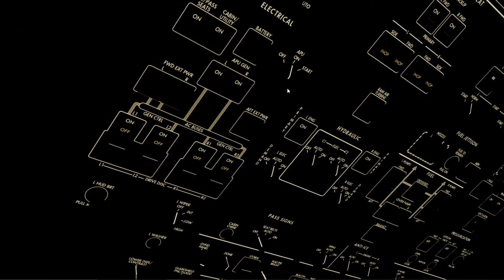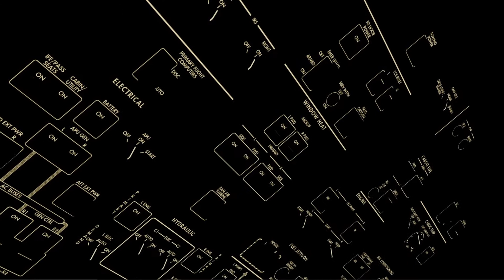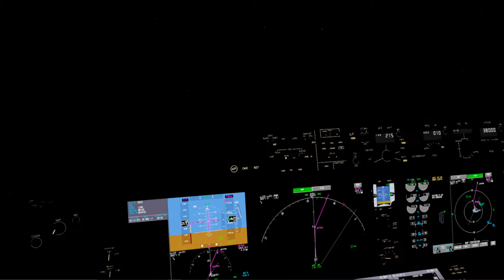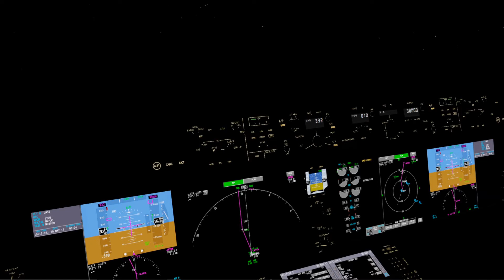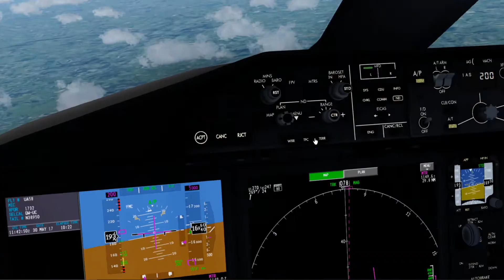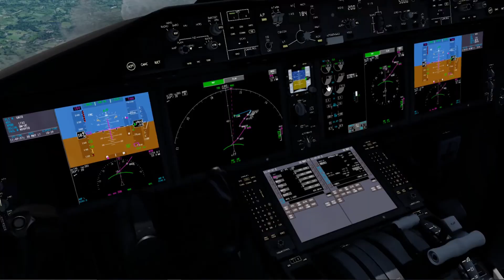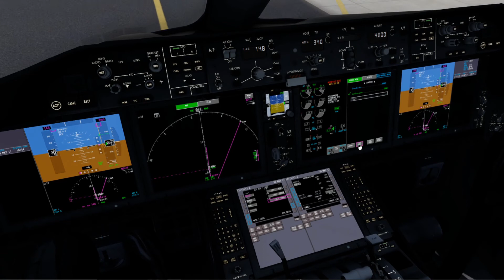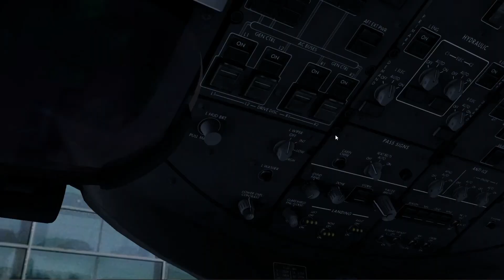P3Dv4.5 | San Francisco - Frankfurt | United 787-9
Hello everyone. Finally flying the 787 on the channel! I've had this airplane for a while but never got the chance to fly it on-camera and now I finally have!! VATSIM flight from San Francisco International (SFO/KSFO) to Frankfurt-Main International (FRA/EDDF) as UAL58.

Specs:
GPU: GTX1660
CPU: Intel(R) Core(TM) i7
RAM: 18GB

Timestamps

Intro - 00:00

Pushback - 05:35

Taxi - 09:16

Takeoff - 13:00

Climb - 14:05

Transition - 19:00

Descent - 20:00

Approach - 35:30

Landing - 38:00

Taxi - 40:00

Parking - 46:45

Shutdown - 47:14

Outro - 50:00